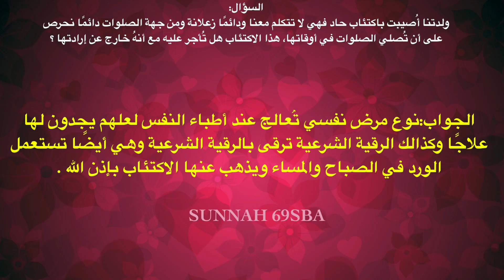الاكتئاب موقع معالي الشيخ صالح بن فوزان الفوزان